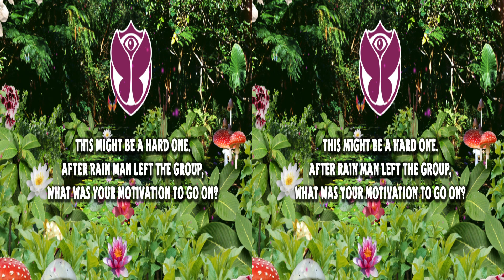KREWELLA: "We never gonna give up!" - Tomorrowland 3D interview (FUN 1 TV)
★  HOW TO WATCH IN 3D:
- for ANAGLYPH 3D mode with red & blue glasses (old 3D), watch in Chrome browser.
- for SIDE-BY-SIDE 3D mode (new 3D), watch in Opera, or on your 3D TV with the internet access.
► Tomorrowland 3D interview with the wildest and cutest girls in music industry - KREWELLA!